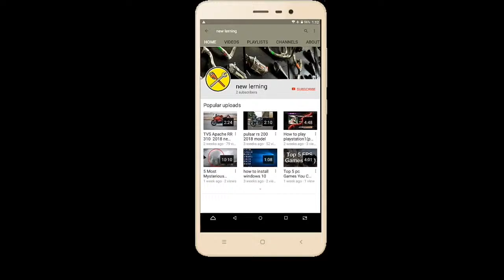Ultimate Spider - man Total Mayhem part 8 gameplay on android.